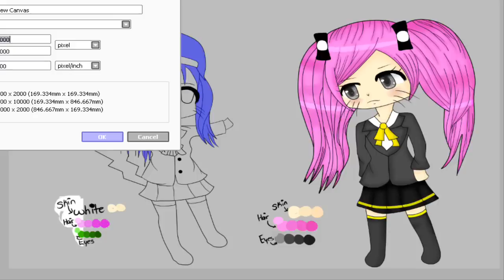(Part 2) PikaArtists Art Trade Chibi Speed Paint[Paint Tool Sai] HD Quality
This is part 2 of the art trade with YouTuber PikaArtists. It has been over a week (almost 2) since I last upload a speed paint. And that speed paint was part 1 of this art trade. I did finish it though. I hope you enjoy the process and click the "Like" or "Dis-like" button. I understand that each of you have different opinions.